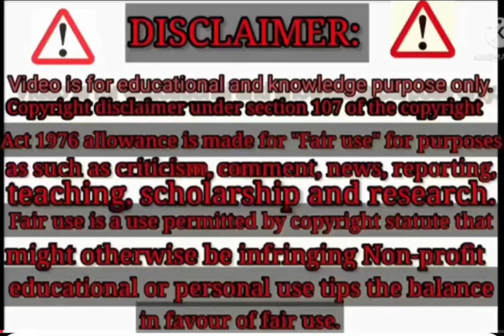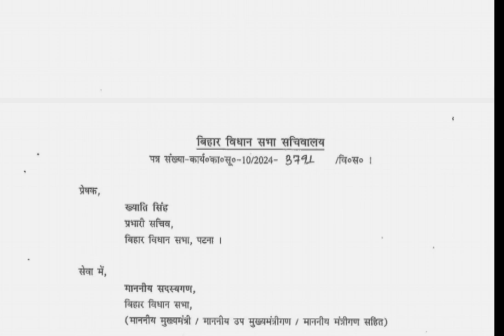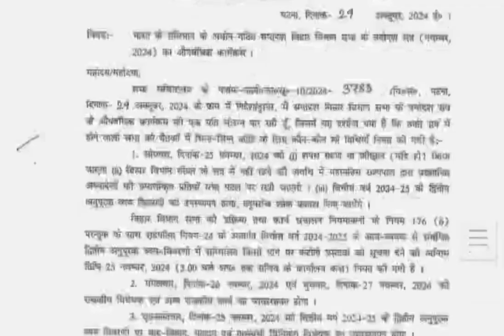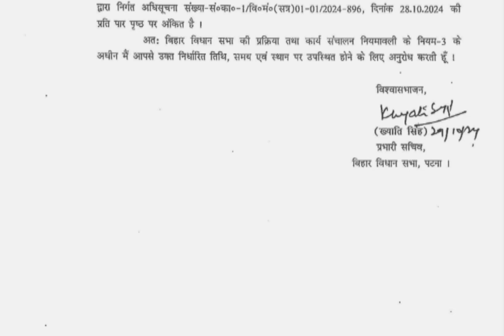विधानसभा सत्र आज से शुरू संविदा आउटसोर्सिंग कर्मचारी सैलरी परमानेंट पत्र जारी सभी विभागों का प्रश्न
Vidhan sabha sat